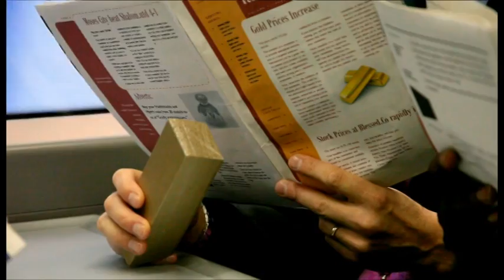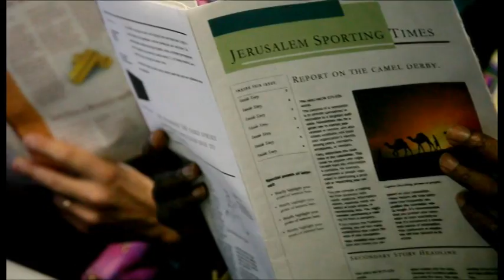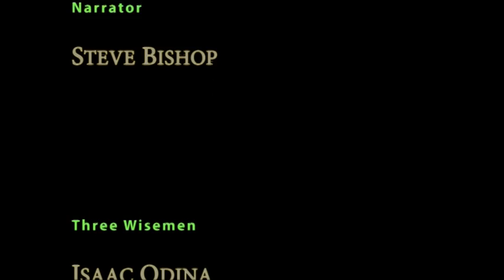Wise Men from Purley